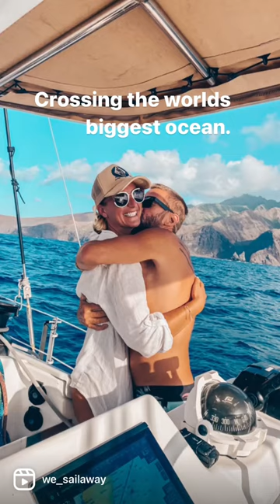4 years ago our lives changed forever. Started with a dream, & now we are livin’ the dream.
Today marks our 4th year of living, traveling and sailing full time on our catamaran. We changed our lives forever, took a leap of faith and did something we both had no idea what to do, but here we are now still living the dream and sailing around the world. We have sailed over 20,000 nautical miles, visited over 24 different countries, sailed in two different seas and crossing the worlds largest ocean. Join us on our adventures of sailing around the world one nautical mile at a time!